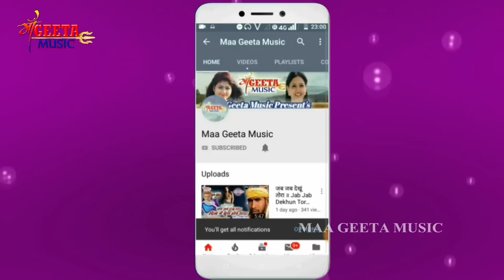Singer Ramesh Yadav ka superhit Bhojpuri song हम तो देवघर वाला देवघर वाला खईबु कवन कैला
सिंगर रमेश यादव
 राइटर रमेश यादव
 निदेशक सुनील साजन व प्रकाश लाल यादव
निर्माता देवेंद्र कुमार